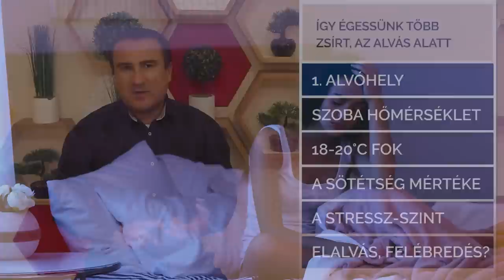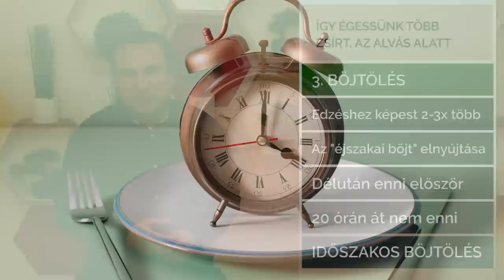Így égessünk több Zsírt az Alvás alatt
A több növekedési hormon termelődés, több mély alvást jelent, ami hatékonyabb fogyást eredményez. Módszerek, szerek, hatóanyagok, amelyek elősegítik a mély alvást, a hatékonybb fogyást.